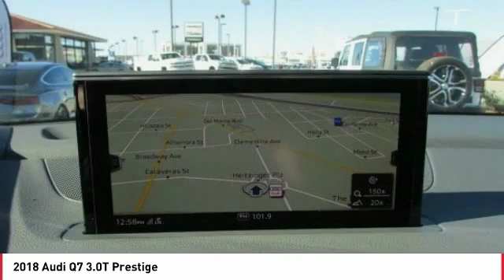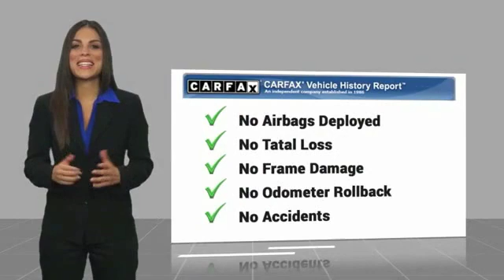2018 Audi Q7 Seaside CA A3547T1A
2018 Audi Q7 3.0T Prestige

Certified.  2018 Audi Q7 Glacier White Metallic 3.0T Prestige quattro 3D Bose Surround Sound System, 4-Zone Automatic Climate Control, ABS brakes, Audi Active Lane Assist, Audi Adaptive Cruise Control w/Stop & Go, Audi Connect CARE, Audi Connect PRIME & PLUS, Audi MMI Navigation Plus Package, Audi MMI Navigation Plus w/MMI Touch, Audi Pre Sense Front, Audi Side Assist w/Pre Sense Rear, Audi Smartphone Interface, Audi Virtual Cockpit, Compass, Driver & Passenger Front Seats w/Ventilation, Driver Assistance Package, Electric Tilt/Telescopic Steering Column w/Memory, Electronic Stability Control, Front dual zone A/C, Full LED Headlights, Head-Up Display, Heated Auto-Dimming Power Folding Exterior Mirrors, Heated door mirrors, Heated Front Bucket Seats, Heated front seats, High-Beam Assistant, Illuminated entry, LED Interior Lighting Package, LED Interior Lighting Package Plus, Low tire pressure warning, Manual Window Shades For Rear Doors & Tailgate, Power Closing Doors, Power Liftgate, Power moonroof, Prestige Package, Remote keyless entry, Topview Camera System, Towing Package, Traction control, Traffic Sign Recognition, Vision Package, Warm Weather Package, Wheels: 21  Audi Sport 5-Twin-Spoke Design.  Clean CARFAX. Awards:     ALG Residual Value Awards  Audi Certified pre-owned Details:      Transferable Warranty     Limited Warranty: 12 Month/Unlimited Mile beginning after new car warranty expires or from certified purchase date     300  Point Inspection     Warranty Deductible:  0     Includes 24/7 Roadside Assistance including towing & trip interruption reimbursement. Transferability of the Audi CPO Limited Warranty to a subsequent private owner. CARFAX Vehicle History Report.  To say we consider each and every detail, both when we build your Audi and when we give it our Certified stamp of approval, is hardly an exaggeration. We re Audi. Ours is a history of details. Some large, some small. But all of them, quite important. There s no better illustration of our attention to detail than our 300  Point Inspection process. No other manufacturer puts its Certified pre-owned cars through a tougher, or more encompassing, examination-an examination every Audi has to ace in order to qualify as Certified pre-owned. They re also backed by first-rate service and support including: 24/7 Roadside Assistance for the duration of the warranty, including trip interruption benefits1 The balance of the original 12-year Corrosion Perforation Limited Warranty, regardless of mileage3 The balance of no-charge scheduled maintenance2 24-hour customer service support Only vehicles with an approved CARFAX Report are considered for our Certified pre-owned program.  The peace of mind of having a factory backed limited warranty with coverage for one year with unlimited mileage. The benefit of having a fully transferable Certified pre-owned Limited Warranty from the original owner of the CPO vehicle to a subsequent private owner. In addition, special financing terms are available. It s a program that leaves you wanting nothing more. And Audi wouldn t consider offering anything less.  Vehicle price and availability are subject to change without notice.